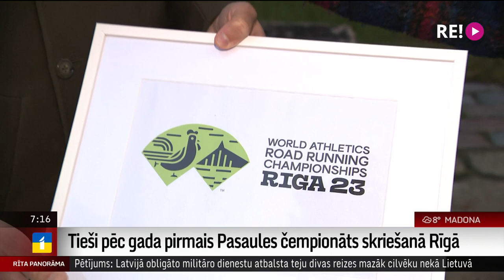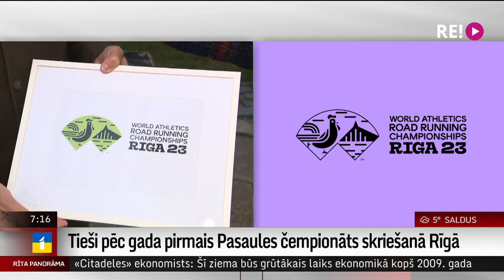Tieši pēc gada pirmais Pasaules čempionāts skriešanā Rīgā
Žurnālistes Ilzes Skudras saruna ar Pasaules čempionāta skriešanā Rīgā organizatoru komandas vadītāju Aigaru Nordu.